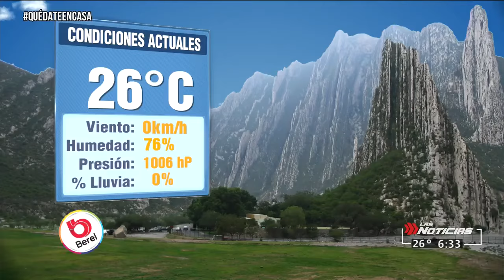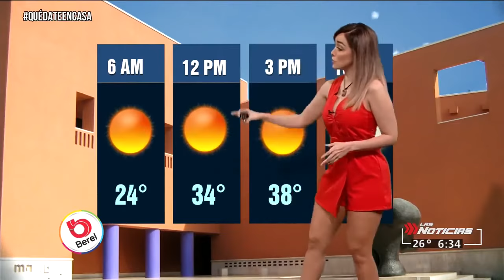Gaby lozoya junio 2020(1)